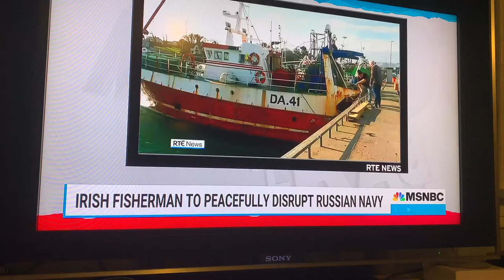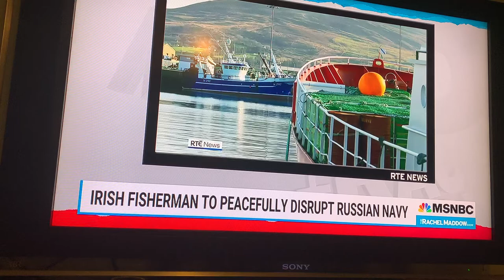Part 1 Rachel Maddow Castletownbere Fishermen ❤️